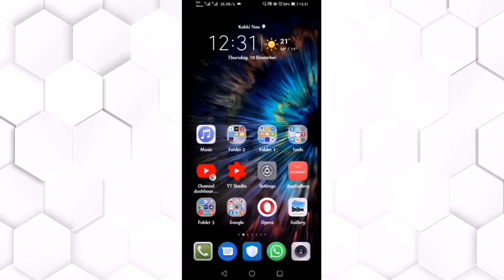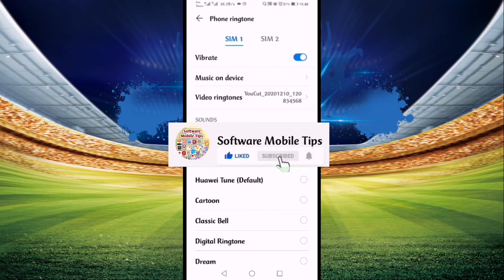How To Set Video Ringtone for Incoming Calls On Huawei Mobile Phones | Huawei Video Ringtone Setting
I'll Show You How you can Set any type of Video as Ringtone Using Huawei Mobile phones without the use Of any Application.